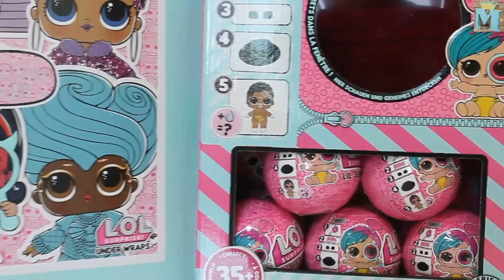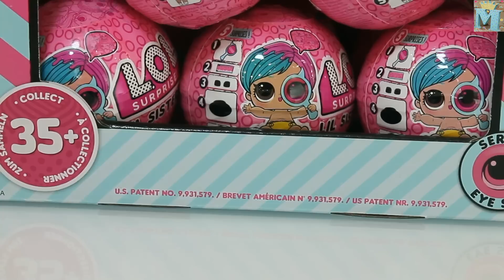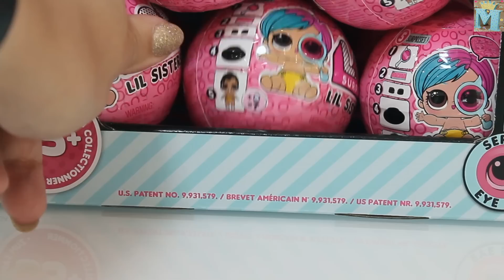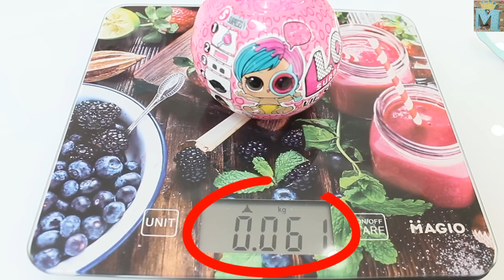Мультик LOL Surprise Eye Spy Series 4 Wave 2 НАШЛИ ЗОЛОТОЙ ШАР 🌷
LOL Under Wraps мы везучие на золоты шары ЛОЛ? Какая редкая кукла ЛОЛ  нашла нас и наш канал Maychonok-Zaychonok! Открываем много шаров ЛОЛ в одном видео ) Хотите узнать как найти нужный шар с желаемой куколкой, тогда смотрите наши видео )

2. Распаковка LOL BIG PETS 4 серии
3. Открываем 3 шара ЛОЛ ШПИОНЫ 4 сезон
4. ШПИОНЫ! Сразу два ЗОЛОТЫХ ШАРА LOL Surprise S4
5. Снова ЗОЛОТОЙ ШАР и Шоу Пони?
6. Как найти ЗОЛОТОЙ ШАР
7. LOL UNDER WRAPS Хэллоуин и Мистика! LOL Surprise Thrilla и Countess?
8. Первая распаковка LOL Surprise LIL S4 Wave 2
9. Хэллоуин начинается Thrilla просыпается!

🌹💮🌷🌹💮🌷🌹💮🌷Дорогие зрители, понравился Влог поддержите меня лайком, репостом  и добрым словом в комментариях все это сильно мотивирует меня на создание более качественного видео и выводит мой канал в ТОП.